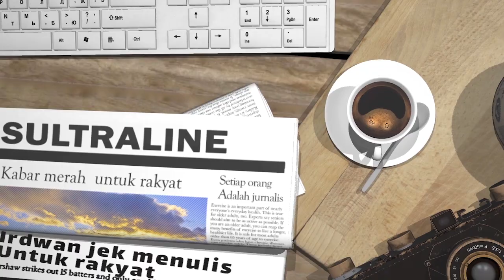SATBRIMOB POLDA SULTRA & BHAYANGKARI POLDA SULTRA BERBAGI SEMBAKO DI TIGA DESA NELAYAN